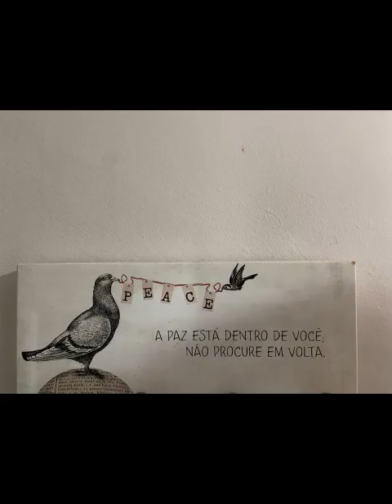Xucapedrinha & Papa-léguas 🩷🩵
Xubita & Xubinetinho, Suelen e João Vítor, artilheiro do Flamengo Macaense. Parabéns sis dois pelo niver d pelo campeonato.